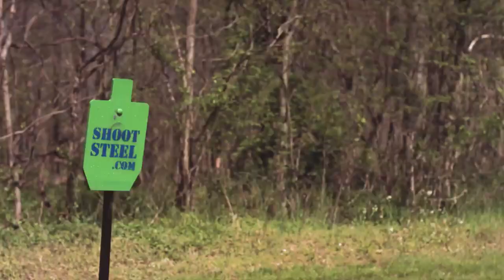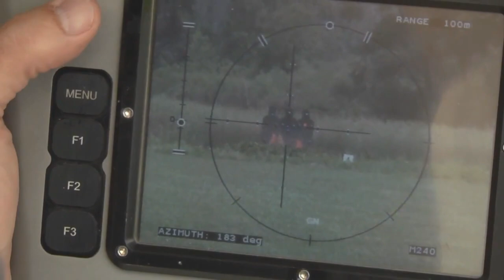10 WEAPONS YOU HAVE TO SEE TO BELIEVE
10 WEAPONS YOU HAVE TO SEE TO BELIEVE

Welcome back to Best Cool Tech! We're taking you on a roller-coaster ride through some of the most exciting and unique weapons you simply have to see to believe.

Check out the product links below for more information about each weapon:

8. TRAP T-360: (link here)

From the quiet yet potent Leshiy 2.0 air rifle to the fire-spitting TF-19 WASP drone attachment, we've got a line-up that will make James Bond green with envy. Or perhaps you fancy yourself as a modern-day Clint Eastwood? Then the Raging Hunter revolver or the Can Cannon for launching soda cans, is just what you need.

For those of you who enjoy archery with a high-tech twist, the MCX-SPEAR and DIESEL-X ELITE crossbows are not to be missed. And if it's cutting-edge drone technology you're after, then the TIKAD and its remote-controlled rifle will be right up your alley.

We've also got the TRAP T-360, a remote-controlled target system perfect for honing your skills, and the Matrix Pro, a modular marvel of a pistol that's all about precision and customization.

And finally, taking the top spot on our list is the FN 510 Tactical pistol, a blend of style, functionality, and safety features that's sure to impress.

So get ready to buckle up and join us on this wild ride through the world of high-powered weaponry. Whether you're a gadget guru, a cool dude, or just someone who loves unique tech, we've got something for you.

And remember, hit that like button, drop a comment with your favorite weapon from the list, and don't forget to subscribe to stay on top of the coolest tech toys in town. Life's too short for boring gadgets!

00:00 Introduction
00:36 Leshiy 2.0
01:23 Flamethrower Drone TF-19 WASP
02:19 Raging Hunter
03:06 Can Cannon
03:58 MCX Spear
05:04 Diesel-X Elite Crossbow
05:43 TIKAD Drone
06:31 TRAP T-360
07:07 MATRIX PRO
08:05 FN 510 Tactical

"Top 10 Spy Gadgets: Uncover the Covert World of Cutting-Edge Surveillance Tools! 🕵️‍♂️🔍"

In this video, we'll introduce you to the top 10 spy gadgets that will leave you amazed and intrigued. Get ready to uncover the secrets of espionage!

Join us as we review and demonstrate the functionality of each spy gadget. We'll provide in-depth insights into their features, performance, and applications, helping you choose the perfect spy gadget for your needs.

Discover upcoming spy gadgets and the latest advancements in spy technology. Stay ahead of the game with the most cutting-edge surveillance tools that are reshaping the world of espionage.

From real-life spy stories to the gadgets used by intelligence agencies, we'll explore the fascinating history of spy gear. Learn about Cold War spy gadgets and their role in covert operations, as well as insights from experts like Jonna Mendez, a former CIA disguise officer.

But it's not all about spies. We'll also showcase amazing inventions, futuristic technology, and cool gadgets that you won't believe exist. Stay up-to-date with the latest tech trends and discover gadgets that you must have in your collection.

Throughout the video, we'll provide useful information, including buying guides and tips on how to make the most of your spy gadgets. Whether you're a spy enthusiast or simply curious about the world of espionage, this video is for you.

Don't miss out on the opportunity to uncover the secrets of spy gadgets and experience the thrill of being a modern-day secret agent!